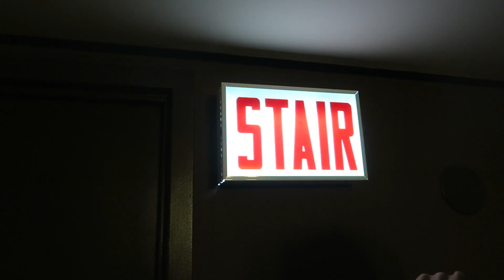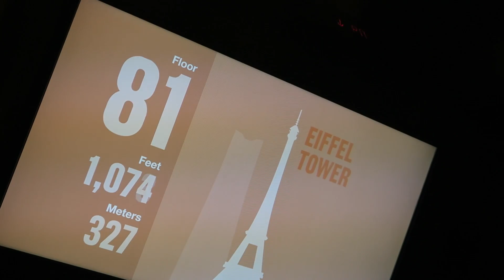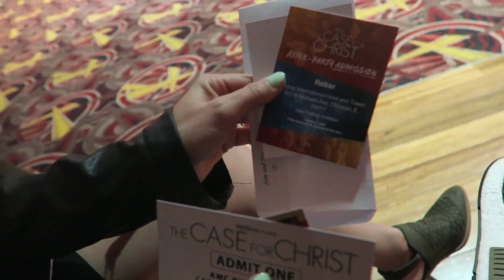MOST PIVOTAL NIGHT OF OUR LIVES | Sam & Nia